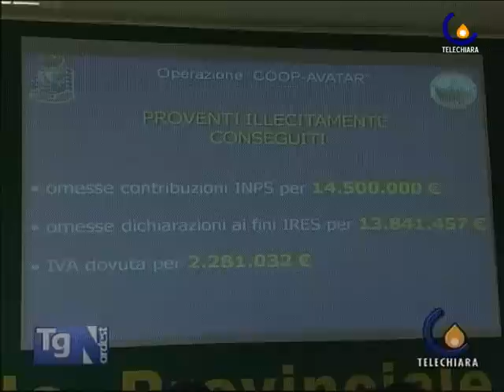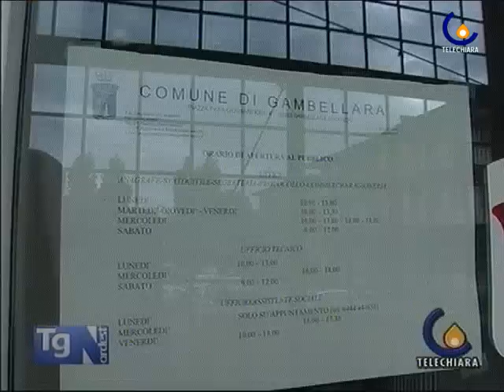100914 La floriterapia oltre Bach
Padova - La floriterapia oltre Bach ed i fiori californiani nella conversazione con la floriterapeuta Stefania Rossi (Paola Sartore)